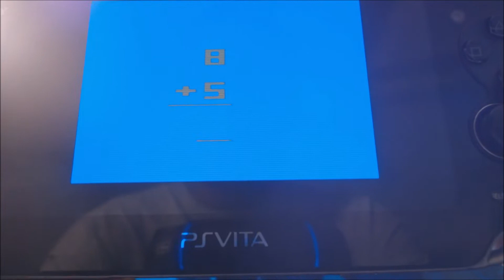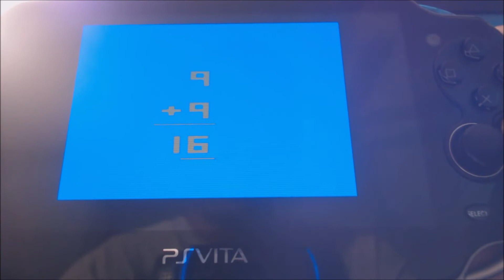Atari FlashBack Classics Ps Vita First Impressions - Lavon Cason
A Review Copy Was Provided To Me